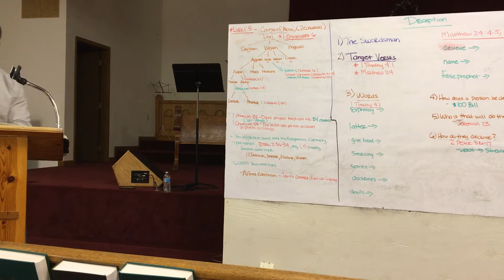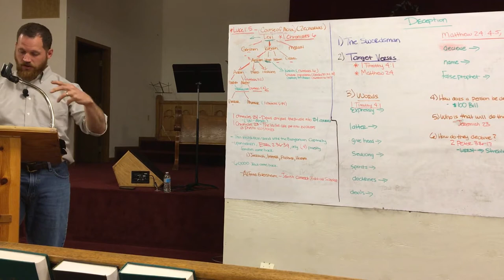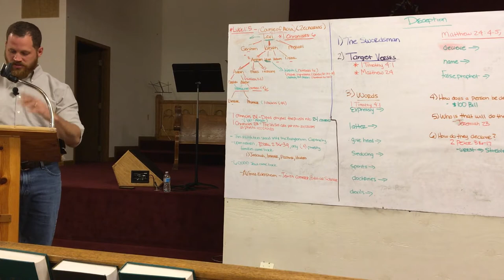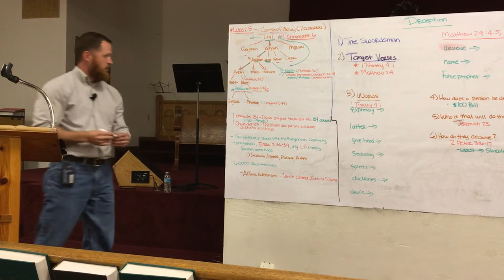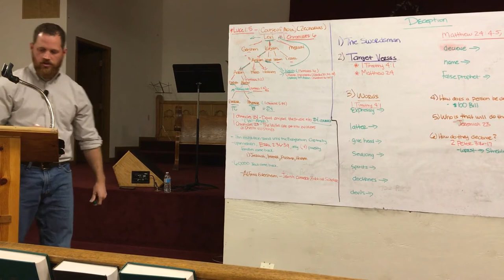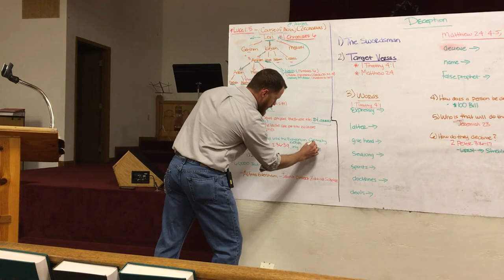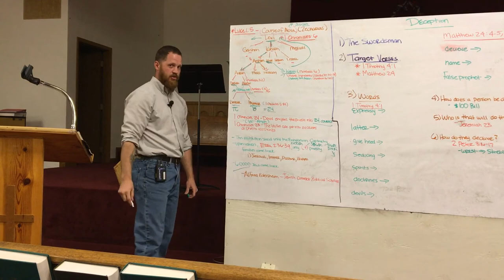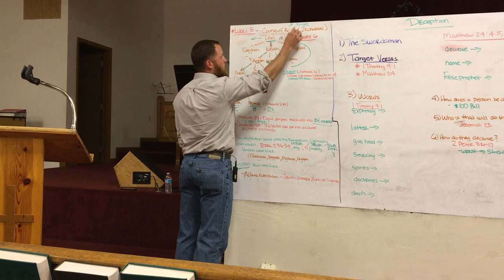The Course of Abia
An example of the complexity of Bible Study. Taught at Temple Baptist Church in Three Rivers Michigan on September 27th, 2017